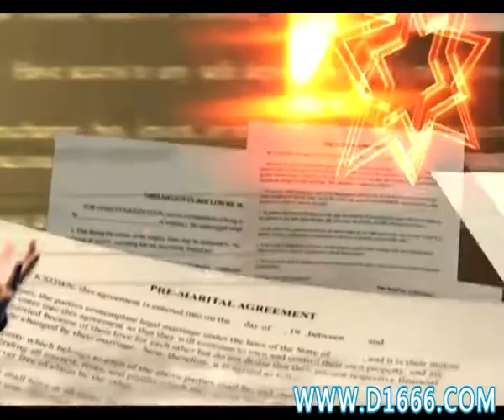李强 做爱岗敬业的好员工 李强5 2